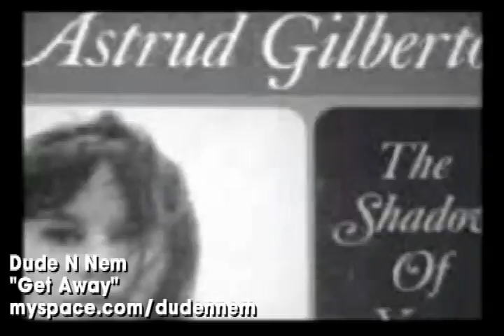GET AWAY by Dude N Nem